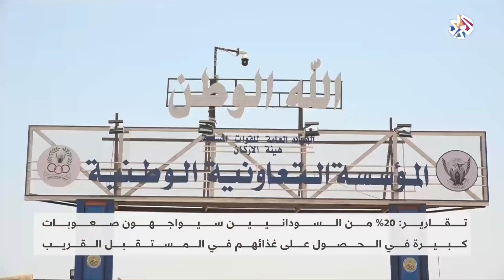صعوبات في تأمين ما يكفيهم من الغذاء.. فماذا يفعل السودانيون؟ | الأخيرة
ارتفعت أسعار المواد الغذائية في السودان بشكل كبير، في الآونة الأخيرة، وهو ما أدى لانتشار نظام المطبخ الواحد، مع اتساع دائرة الفقر في البلاد.
تقرير: نزار البقداوي